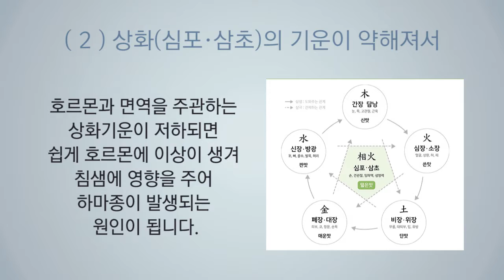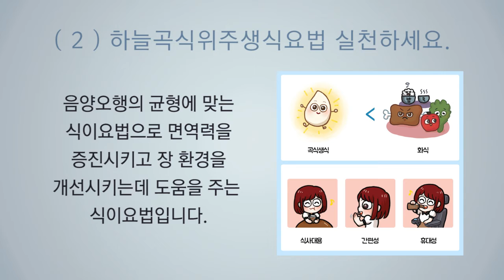하마종 증상 원인 및 건강관리법 [하늘건강나음터]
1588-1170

하마종 증상 원인 및 건강관리법

하마종이란?

하마종의 원인
( 1 ) 혀 밑 점액에 의해 발생
( 2 ) 상화(심포.삼초)의 기운이 약해져서
( 3 ) 화(심장.소장)의 기운이 약해져서
( 4 ) 기혈순환이 제대로 안되어서

하마종 건강관리 방법
( 1 ) 생활습관 개선
( 2 ) 하늘곡식위주생식요법 실천하세요.
( 3 ) 하늘배지압온열요법 실천하세요.
( 4 ) 상화, 화 기운을 좋게 실천하세요.
네이버 하늘건강법 카페